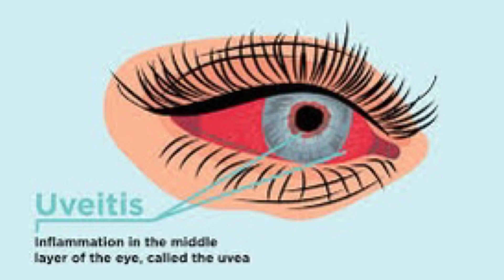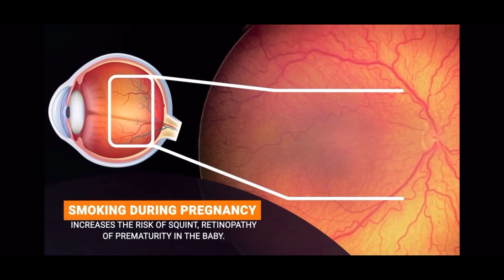The shocking truth about cigarettes and your eyes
In this video, we're going to talk about the shocking truth about cigarettes and your eyes.

smoking is known to cause a number of health problems, one of which is the cigarette smoking effect on your eyes. As you probably know, smoking is bad for your health in general, but the cigarette smoking effect on your eyes is even more serious.

In this video, we're going to discuss the cigarette smoking effect on your eyes in detail and explain why it's so dangerous. We'll also give you tips on how to protect your eyes from the effects of smoking, including smoking cessation tips. After watching this video, you'll know more about the shocking truth about cigarettes and your eyes!